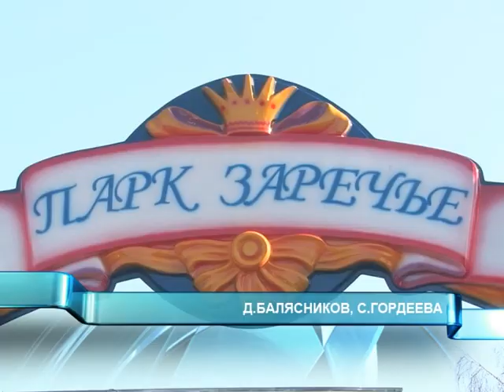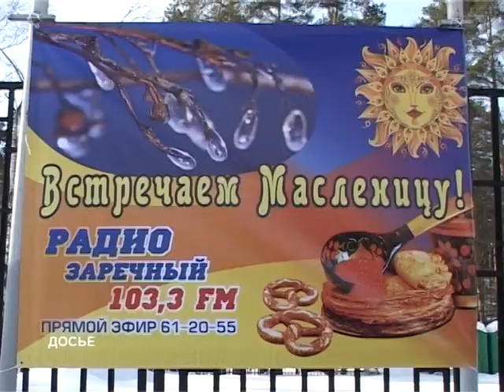Как в Заречном будут провожать зиму?